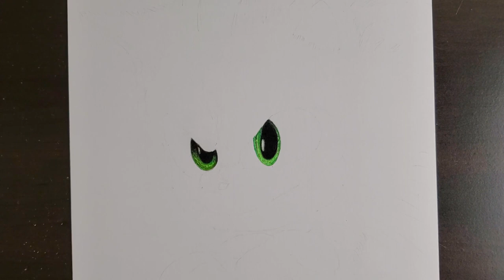ASMR How to draw Sonic The Hedgehog Step by Step | Renj Art Studio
How to draw Sonic The Hedgehog Step by Step | Renj Art Studio.
Materials Used:
Strathmore Bristol 400s smooth
Prismacolor Colored Pencil
Derwent Lightfast
Fabercastell Polychromos

Carandache Luminance 6901 76 set
Derwent Lightfast 24 set
Derwent Lightfast 12 set
Derwent Blender and Burnisher
Derwent Battery Operated Eraser
Prismacolor Colored Pencil 150 set
Prismacolor Colored Pencil 72 set
Prismacolor Portrait set 24
Faber Castell Polychromos 36 set
Faber Castell Kneaded Eraser
Strathmore Bristol Smooth 300
Strathmore 400 series Bristol Smooth
Strathmore Toned Gray Mixed Media 9x12
X acto Knife
Uni Posca White
Winsor and Newton Promarker 13 set
Pencil Extender
MOUNTDOG 950W Photography Studio Soft Box Lighting Kit
Tripod, 55 Inch Camera Tripod with Universal Smartphone Holder
Lamical Adjustable Ipad Stand
Seagate Portable 2TB External Hard Drive Portable HDD – USB 3.0 for PC Laptop and Mac
X-ACTO XLR Electric Pencil Sharpener